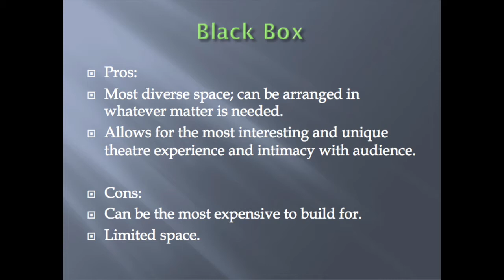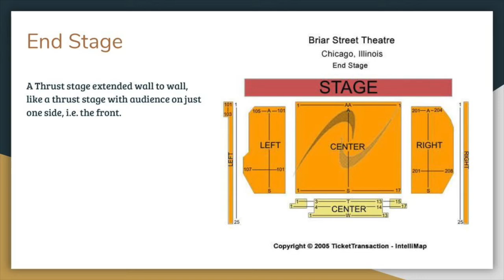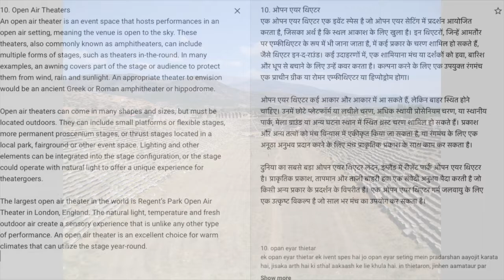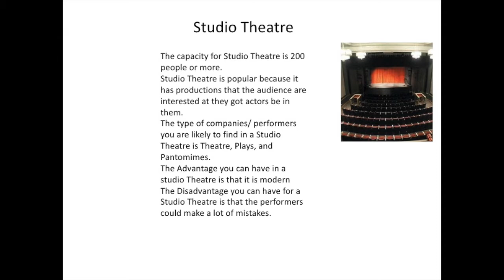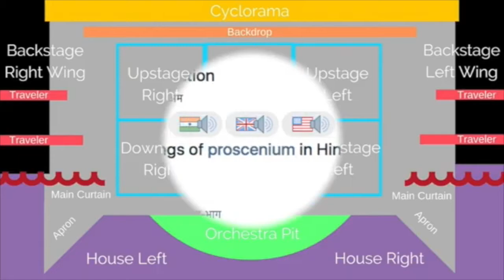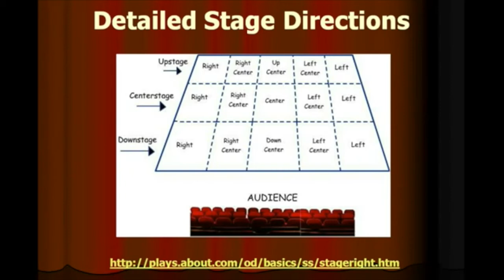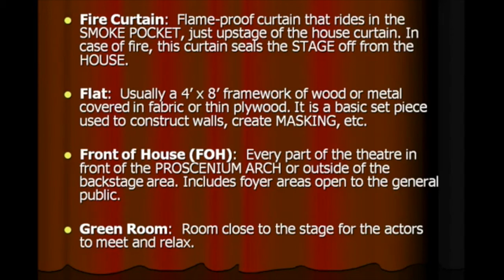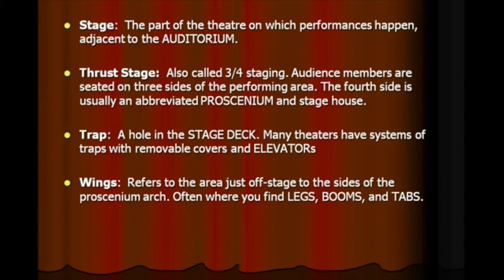formation& graph chapter 1 by Rony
stage terminology formation and graph in hindi Video is for educational purpose only copyright act 1976 allowance is made for “fair use.”for purpose such as criticism ,comments,news reporting,teaching, scholarship, and research fair use  is a use permitted by copyright statute that might otherwise infringing.